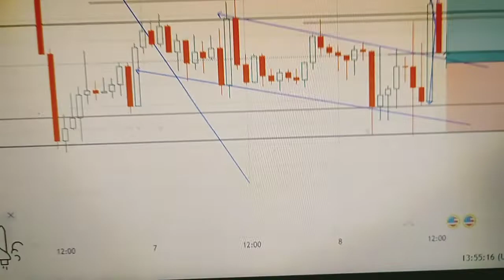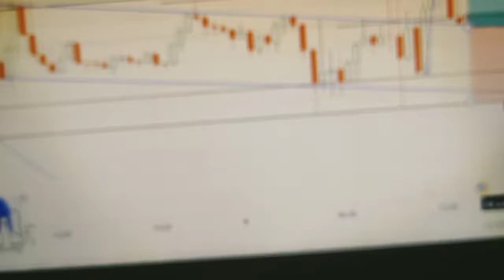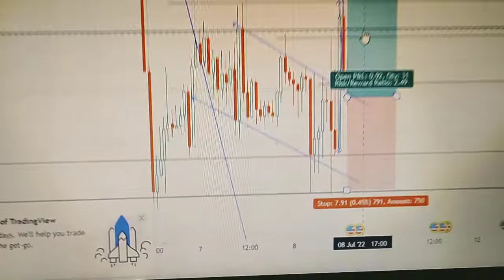1730-46 zone Gold fake breakout explain